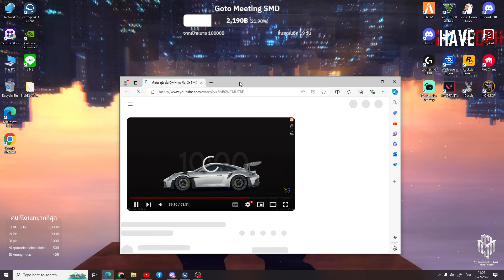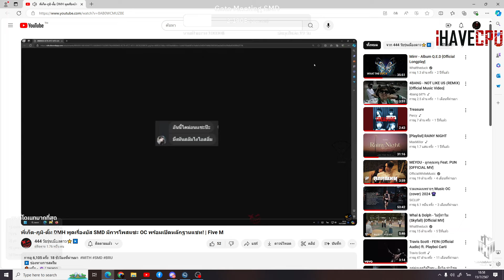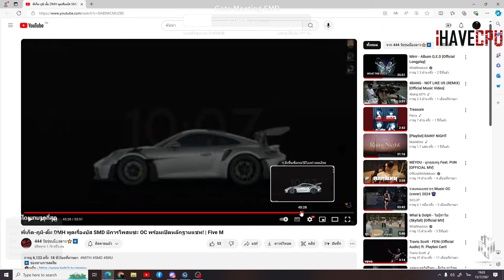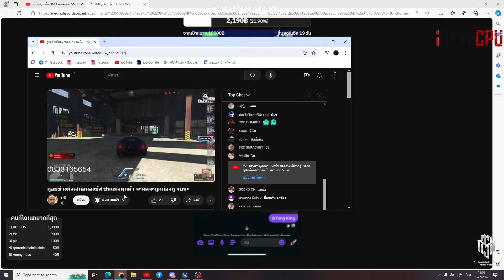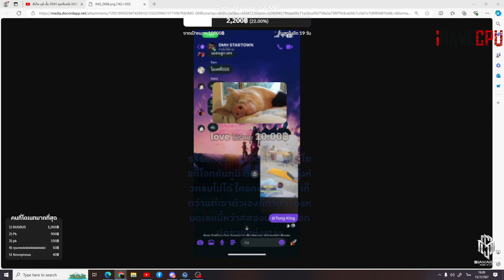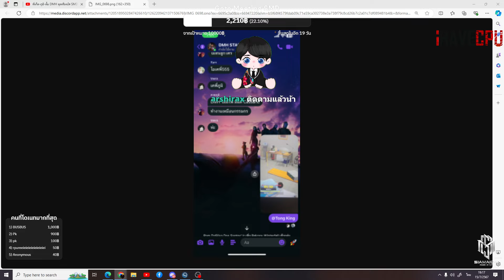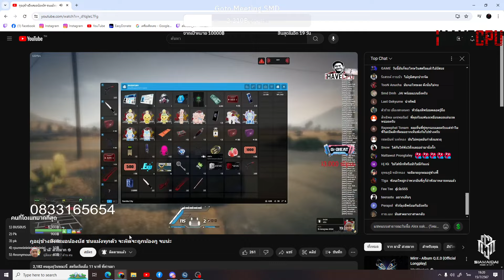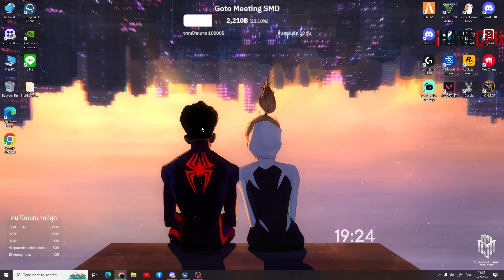บัส SMD ออกมาพูดและเปิดหลักฐานในประเด็นต่างๆ | GTA STAR TOWN